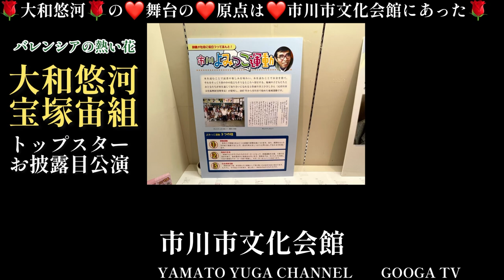【大和悠河】凪七瑠海ちゃんの宝塚星組全国ツアー公演観劇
宝塚元トップスター大和悠河が宝塚星組の全国ツアー公演を観劇して今だから言える本音を、告白

バレンシアの熱い花
極美慎
舞空瞳

yugayamato

☆YouTube大和悠河チャンネル
メンバーシップ☆
『大和悠河の不思議の国のYUGA
〜YUGA IN WONDERLAND』の

メンバーご入会はこちらから入れます

メンバーシップに入って
大和悠河の生配信で楽しい時間を過ごしましょう！

メンバーなると特典がございます！！
①大和悠河の直筆のバッチがもれなく着きます。これはメンバーになっている長さに合わせて変化していくバッチです

②大和悠河の直筆の絵文字が使えるようになります
こちらはご参加の人数に合わせて使えるバッチが増えるので、皆様お誘い合わせの上、ご参加お待ちしてます

③月に4回のメンバー限定生配信『THE  YUGA PARTY』をお楽しみいただけます。
この生配信は状況によってLINELIVE生配信の時と同じように日時が変化する場合がございますが、それは事前にお知らせいたします。今までLINE LIVEをご視聴いただいていた皆様におかれましては、全て今までと同じ様な感じです)

YouTubeで今後大和悠河にしてほしい事など、コメントにお書き下さい。

【☆YouTube☆大和悠河チャンネル】

【大和悠河チャンネルメンバーシップ
〜大和悠河の不思議の国YUGA〜YUGA in Wonderland】

【TikTok】始めましたNEW

【大和悠河ブログ】

【大和悠河Facebook】